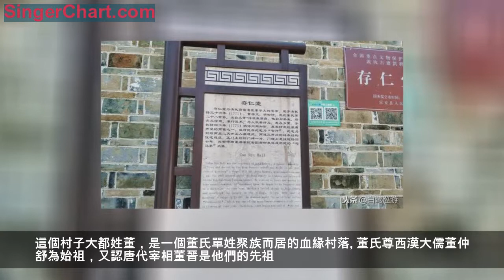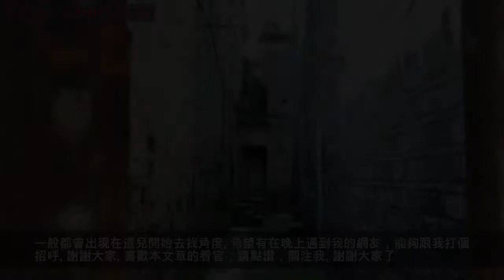江西省撫州市樂安縣牛田鎮流坑村續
大家好，我是白鷺巡遊的小白。今天是2018年12月21日。撫州市天氣小雨。
昨天發了流坑村的開篇。反應還不錯。網友們留言也看了。謝謝大家的支持。直接上圖。
流坑村有著古老驕人的歷史和高度發達的文明。五代南唐升元年間（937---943）建村，始屬吉州之永豐縣，南宋時割隸撫州之樂安縣，至今已有一千多年的歷史。這個村子大都姓董，是一個董氏單姓聚族而居的血緣村落。董氏尊西漢大儒董仲舒為始祖，又認唐代宰相董晉是他們的先祖。據族譜記載，董晉裔孫董清然在唐末戰亂時，由安徽遷入江西撫州的宜黃縣，他的曾孫董合再遷至流坑定居，成為流坑的開基祖。

宋代是流坑歷史上最輝煌的時期之一，董氏崇文重教，以科第而勃興，成為江南大家族聚居的典型。時有"一門五進士，兩朝四尚書、文武兩狀元，秀才若繁星"和"歐（歐陽修）董（流坑董氏）名鄉"之美稱。元代，遇兵燹，村子遭毀。明清時代，村中有識之士紹繼祖業，興教辦學，修譜建祠，並發展竹木貿易，使流坑村又一次繁榮興盛。從宋代到清初，村中書塾、學館，歷朝不斷，明萬曆時有26所，清道光時達28所。全村曾出文、武狀元各1人，進士34人，舉人78人，進入仕途者，上至參知政事、尚書，下至主薄、教諭，超過百人。

江西省有30名以上進士的村子僅有四個，流坑村是其中唯一一個文物古蹟保存如此完好的古村落，實在是難得的。明代旅行家徐霞客曾到流坑村遊歷，贊曰："其處縱橫捭闔，是為萬家之市，而董氏為巨姓，有五桂枋焉"（見《徐霞客遊記》）這裡所說的"五桂坊",就是為表彰宋仁宗景祐元年（1034）董氏一門五人同時中進士這一盛事而建的紀念牌坊，"五桂齊芳"歷史罕見，可謂殊榮。近千年來，流坑科舉之盛，仕宦之眾，在江西獨一無二，在全國也是少見的。
其實，我的拍照水平吧。只能說，一個剛入門的小學生，藉助了一雙好一點的鞋，在一條好的道路上學習走路。
一邊拍，一邊學，一邊總結。雖然進步很慢。可我還是希望能夠在這方面，有點故事留下來。
這次發的流坑村的照片呢，是我在夏天時候拍攝的。那個時候，還沒有學會拍照。連九宮格輔助線都不會弄。拼的就是手速。就是撫州市各個區縣的好看風景。儘可能得原模原樣刻畫出來。讓大家有種自己去過的感覺。
後面再拍照片，跟抖音裡面的一些大神們，學了幾個規律。描線，開HDR模式什麼的。照片就好一些了。不能說好很多吧。還好。就是還沒有學會往裡面加故事。給大家看一張，現在拍的照片。當然，我的照相工具依然沒有變-小米六旗艦版去年雙十一買的。當時圖便宜，2600買的。
相信南城縣的朋友肯定知道這是哪兒了。現在這個手機，不知道是不是用多了。所以，聽筒也好小聲音，電池也不經用了。拍照的照片也不那麼細膩了。不會像以前剛開始一樣。動不動就5M以上的照片。經常是晚上拍照，就是渣渣。模糊得不得了。
所以，就很少晚上去拍照。只能是儘可能得在光線好的王府大街上，找找好看的角度。
一般都會出現在這兒開始去找角度。希望有在晚上遇到我的網友，能夠跟我打個招呼。謝謝大家。